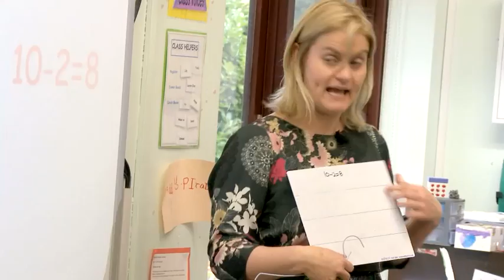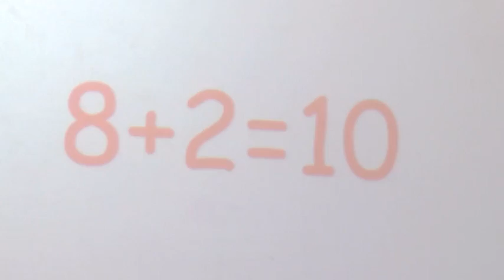Number bonds to ten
Addition and Subtraction — Key Stage 1